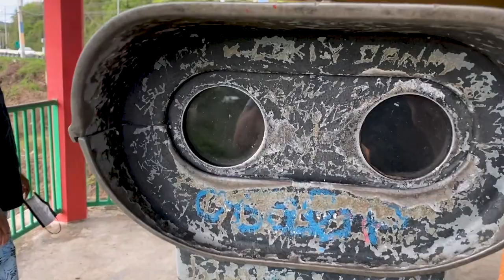Puerto Rico beaches and fun on the west side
A short incredible trip to La Isla Del Encanto, Puerto Rico.  I went to visit my cousin and enjoy the beautiful beaches, cliffs, roads, mountains, and food...yum! Fritanga is a must try and obviously their famous mofongo is a quite delicious.  We landed in Aguadilla and traveled through Añasco, Mayagüez, Cabo Rojo, Boquerón, and visited places like Playa Sucia, Faro Los Morellos, Playa Jobos, Poso de Jacinto, Playa Buyé, and Faro de Rincón.